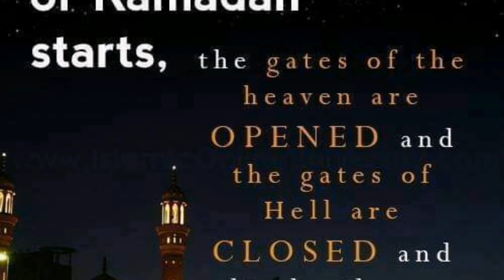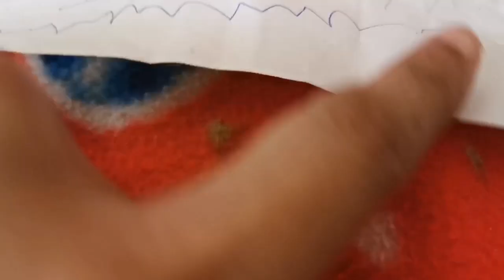Beef Kofta Recipe || How To Make Beef Kofta | Pakistani Mom | Hafsa Lifestyle in Germany